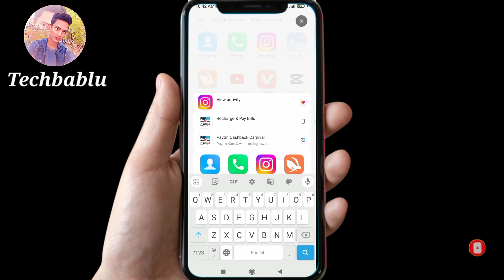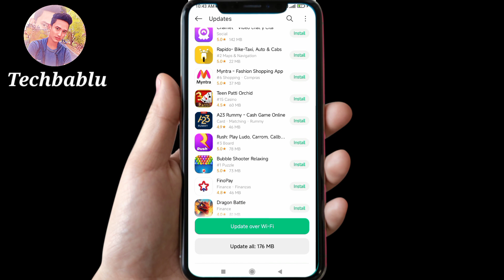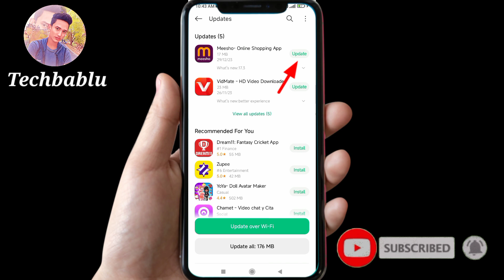Mobile Update kaise kare | mobile Update karne ke tarika | phone Update kaise kare | Software | 2024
नमस्कार दोस्तों कैसे हैं आज के इस वीडियो में बताया गया है कि Mobile Update kaise kare हमारे द्वारा दिए गए जानकारी अगर आपको अच्छा लगे तो सपोर्ट जरूर करिएगा

1) mobile update kaise kare
2) mobile update karne ka tarika
3) phone update kaise karen
4) software update kaise kare
5) mobile me system update kaise kare
6) mobile me software kaise update kare
7) phone me software update kaise kare
8) apna phone kaise update kare
9) how to update your phone
10) how to update redmi phone